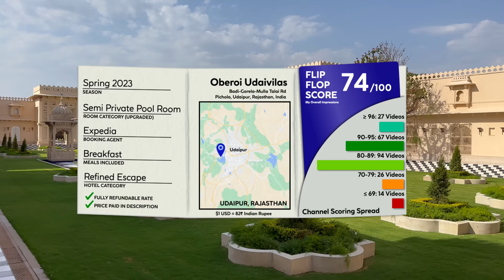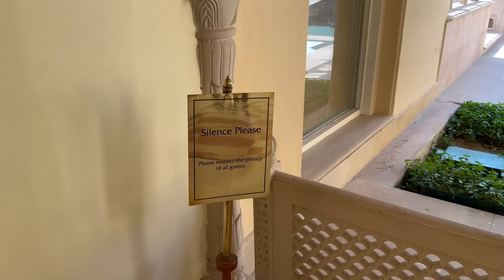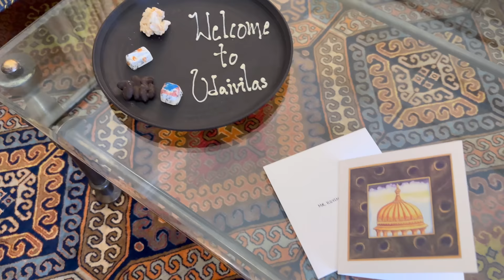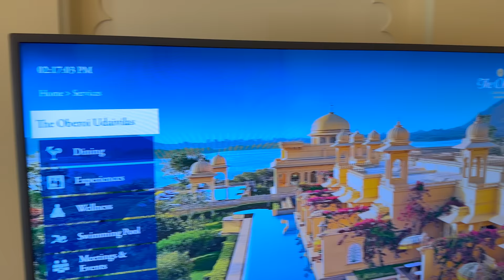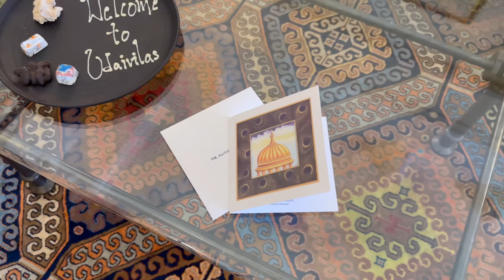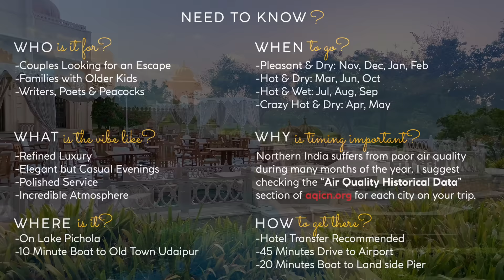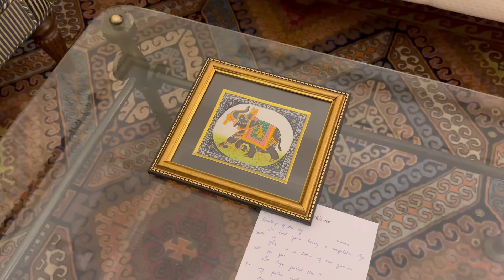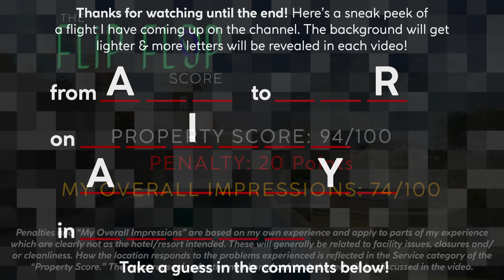OBEROI UDAIVILAS Udaipur, India 🇮🇳【4K Hotel Tour & Review】NOT The Oberoi Standard!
Known to be one of the best hotels in the world, the Oberoi Udaivilas is a beautiful and sprawling five star resort on the shores of Lake Pichola in Udaipur, India. If you'd like to get a true feel for the resort or are considering it for your next luxury getaway, this video is for you.

🎥 In This Video:
-Hotel & Brand Background
-Boat Transfer
-History of Design
-All Common Areas
-Tour of Pool Areas
-Tour of Premier Semi Private Pool Room
-Dinner at Suryamahal
-Chandni Lake Side Restaurant
-Udaimahal Fine Dining Restaurant
-Full Breakfast Buffet & Menu at Suryamahal
-Grounds Tour
-The Bar
-My Three Big Points

💸 Rate Paid
Rate Paid: $474.67 USD
Category: Premier Semi Private Pool Room (Upgraded)
Inclusions: Breakfast

⇢ 04 Nov: IndiGo ATR72 Udaipur to Jaipur
⇢ 09 Nov: Alila Fort Bishangarh Jaipur, India 🩴
⇢ 11 Nov: Rambagh Palace Jaipur, India 🩴🩴
⇢ 16 Nov: Singapore Airlines A380 Suites Delhi to Singapore 🩴🩴
⇢ 18 Nov: Six Senses Fort Barwara 🩴🩴

⏰ Typical Posting Times:
8/9:00 (US-EST), 14:00 (UK), 18:30 (India), 20:00 (VN), 23/00:00 (AEST)

⇢ "The Essence of Sound" by Suraj Nepal
⇢ "Mystical Dusk" by Vaayu
⇢ "Voice of Windy" by Samsarachakra
⇢ "Guruvea Sharanam" Arka
⇢ "Momentum" Risian

↪  Video Chapters  ↩
0:00 Intro
00:27 Hotel Info
00:57 Driving to Udaipur
01:41 Lake Pichola Boat Transfer
02:44 Arriving at the Resort
06:29 Resort Location
07:09 Lobby & Reception Area
09:09 The Candle Room
09:38 Outdoor Gardens & Fountains
10:47 Pool Areas
13:13 Resort Grounds
14:49 Heading to My Room
15:35 Full Tour of Premier Semi Private Pool Room
26:24 The Bar
29:24 Udaimahal Fine Dining Restaurant
30:24 Grounds at Dusk
31:30 Dinner at Suryamahal
33:04 Sunrise
34:14 Breakfast at Suryamahal
35:32 Oberoi Spa & Fitness Center
37:24 The Flip Flop Score